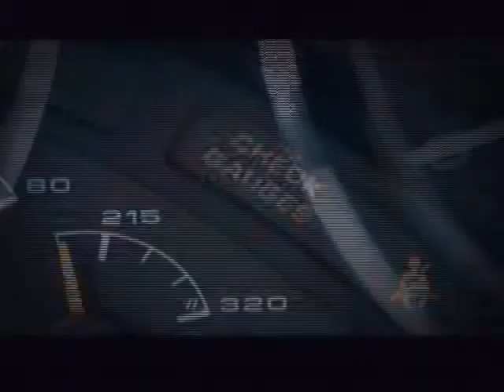Blizzard 2010-CNN 02-10-2010.wmv